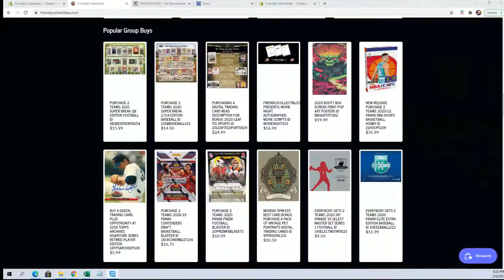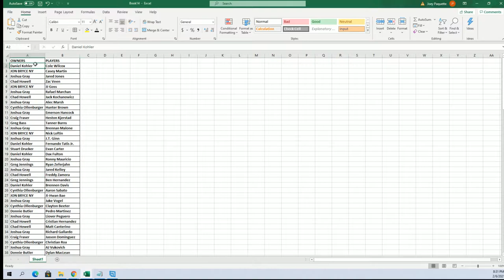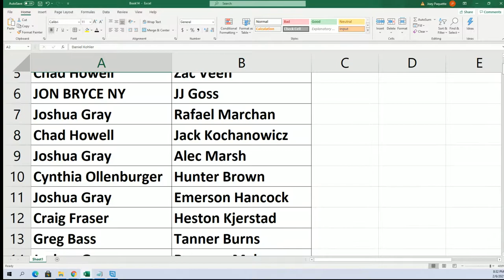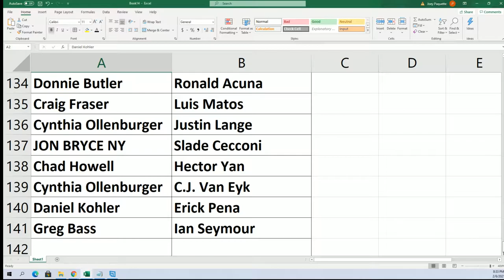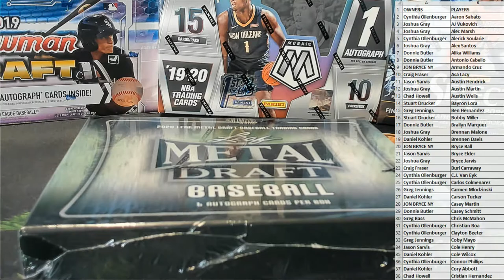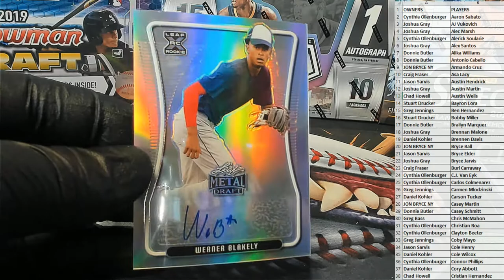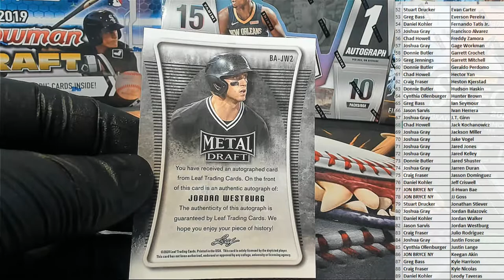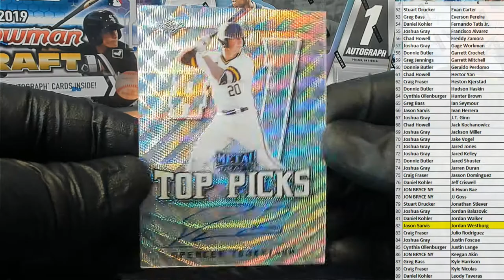2020 Leaf Metal Draft Baseball Hobby ID 20LEAFMTLBB103